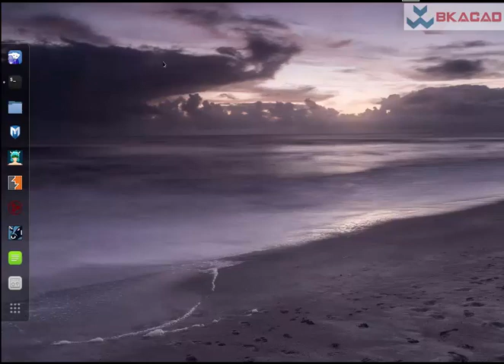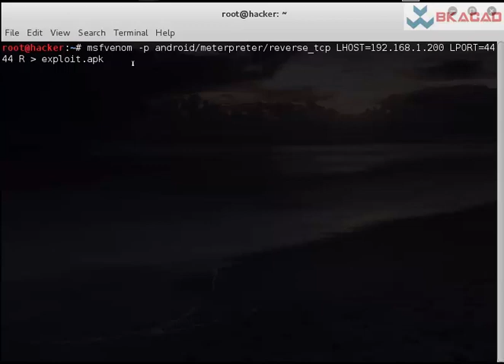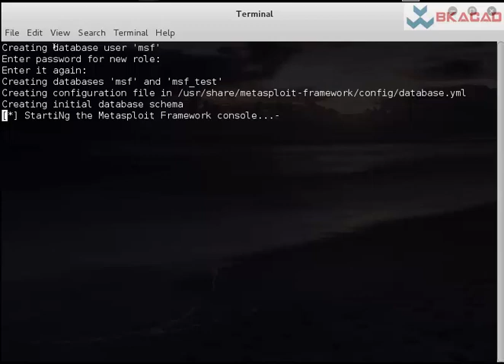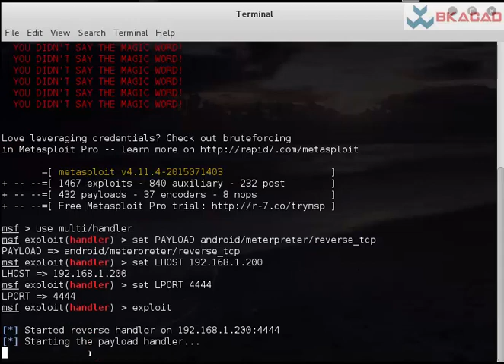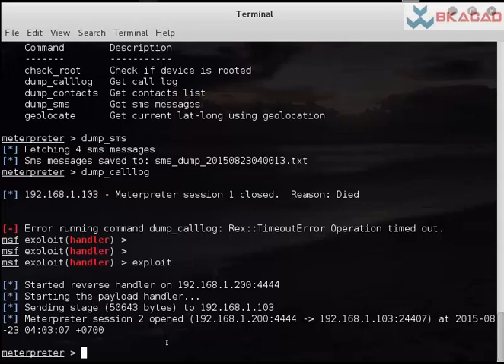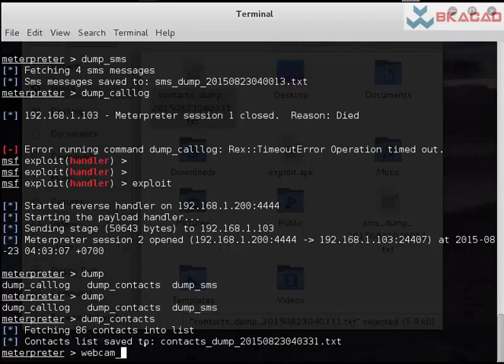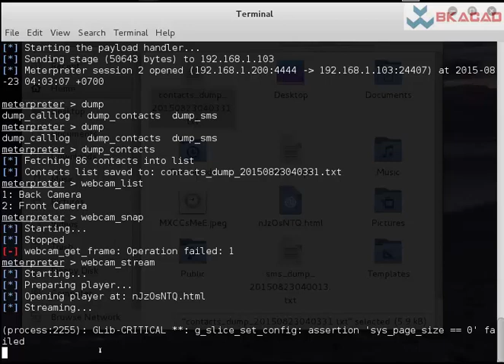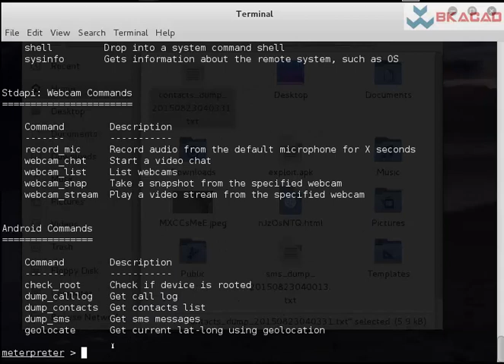hack BlackBerry Z10